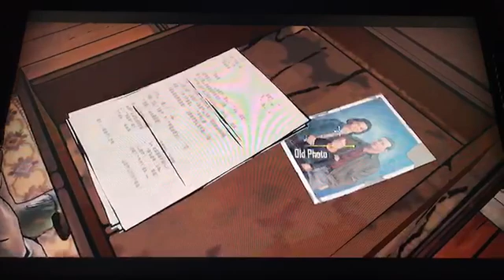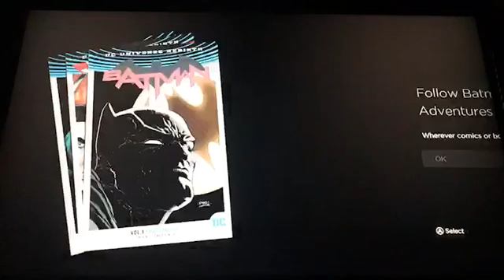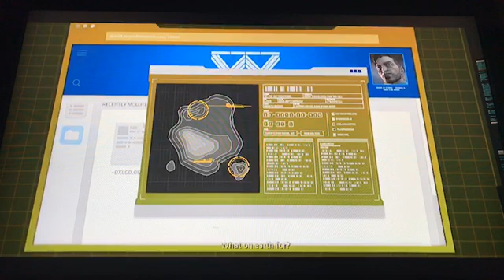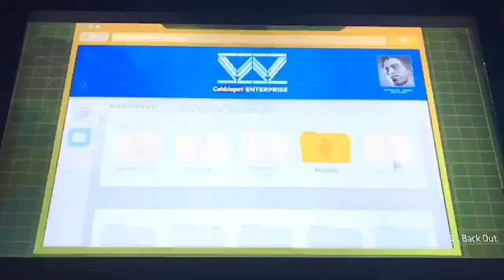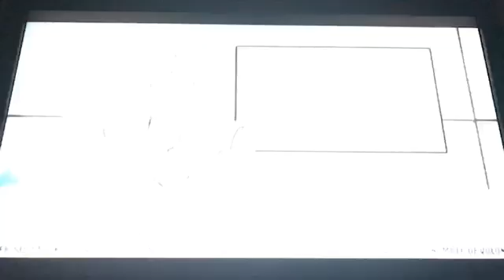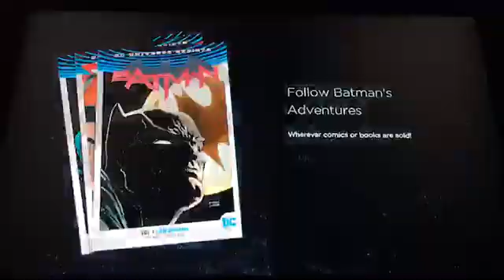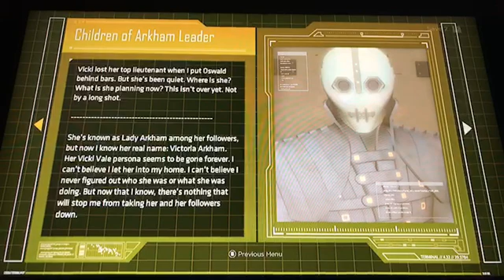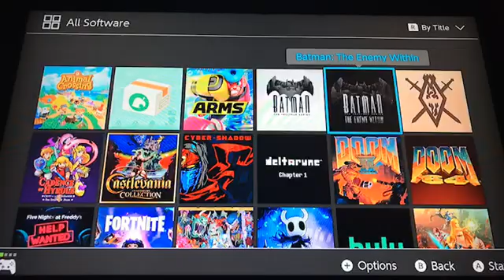Batman the telltale series pt5 | Finale